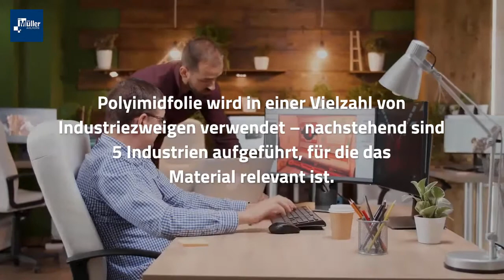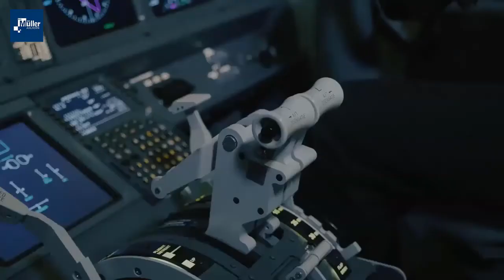Polyimidfolie für 5 verschiedene Industrien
Polyimidfolie findet in vielen verschiedenen Industrien Verwendung.

Folien spielen in der Industrie eine zunehmend wichtige Rolle. Nicht nur im Bereich der Verpackung von Produkten, sondern auch als Bestandteil der Produkte selbst.
Eine besonders gern eingesetzte Folie ist Polyimidfolie, da diese über ein besonderes Eigenschaftsprofil verfügt.
Polyimidfolie wird in einer Vielzahl von Industriezweigen verwendet – nachstehend sind 5 Industrien aufgeführt, für die das Material relevant ist:

1. Polyimidfolie in der Elektronik-Industrie

Aufgrund seiner elektrischen Isolationsfähigkeit und Temperaturstabilität hat Polyimidfolie seit langem einen nützlichen Zweck in der Elektronikfertigung erfüllt. Die Folie wirkt typischerweise als Isolations- und Schutzschicht auf elektrostatisch empfindlichen und zerbrechlichen Komponenten. Ihre Schutzwirkung ist während des gesamten Produktionsprozesses von elektronischen Produkten verfügbar und ist oft noch im Endkonsumgut vorhanden. Fast jeder hat Polyimidfolie in seinem Handy.

2. Polyimidfolie in der Elektomotoren-Industrie (Herstellung und Reparatur)

Die Isolationsfestigkeit und die Hochtemperaturbestädigkeit macht Polyimidfolie zu einem beliebten Material in der Fertigung von Traktionsmaschinen, die im Bereich des Transportwesen eingesetzt werden. Häufig wird Polyimidfolie im Bereich der Traktionsmaschinen auch in Laminaten eingesetzt.

3. Polyimidfolie in der Medizintechnik-Industrie

Polyimidfolie ist ein beliebtes Material der Wahl für Fenster aller Art an Röntgenquellen – Synchrotronstrahlführungen, Röntgenröhren und Röntgendetektoren, um nur einige zu nennen. Die mechanische und thermische Stabilität des Materials und seine hohe Durchlässigkeit für Röntgenstrahlen machen es zu einem idealen Material für die Röntgentechnik. Als zusätzlicher Bonus ist es auch ziemlich unempfindlich gegen Strahlungsschäden. In der Medizintechnik werden auch gewickelte Rohre aus Polyimidfolie eingesetzt.

4. Polyimidfolie als Druckbett in der 3D-Druck-Industrie

Auch im Bereich des 3D-Drucks wird Polyimidfolie eingesetzt: Polyimidfolie und ABS (Acrylnitril-Butadien-Styrol) verbinden und haften sehr effektiv miteinander. Diese Beziehung zwischen den Materialien hat zu der weit verbreiteten Verwendung von Polyimidfolie als Bauoberfläche für 3D-Druckmaschinen geführt. Das Verfahren ist einfach: Polyimidfolie wird auf eine ebene Oberfläche gelegt und ABS wird auf die Oberfläche extrudiert. Das Ergebnis ist, dass sich das zu bedruckende ABS-Teil beim Abkühlen und Schrumpfen nicht von der Aufbaustruktur trennt (womit eine in der Industrie weit verbreitete Ursache für Druckfehler behoben wird). Wir fertigen 3D-Druckplatten aus Polyimidfolie bis zu einer Dicke von 0,5 mm. Die maximale Druckbett-Größe liegt bei 1500 x 1500 mm.

5. Polyimidfolie in der Raumfahrt- und Flugzeug-Industrie

Polyimidfolie-isolierte elektrische Leitungen werden seit langem in zivilen und militärischen Flugzeugen eingesetzt. Die Leichtbauweise der Folie bietet einen gewünschten Vorteil gegenüber anderen für die Flugzeugindustrie relevanten Isolatoren. Polyimidfolie hat auch eine lange Tradition in der Raumfahrtindustrie und in NASA-Programmen – sie dient oft als Schlüsselkomponente für Isoliersysteme, die Raumfahrzeuge beim Wiedereintritt in die Erdatmosphäre schützen sollen. Auch im Bereich von Sonnensegeln wird Polyimidfolie eingesetzt.